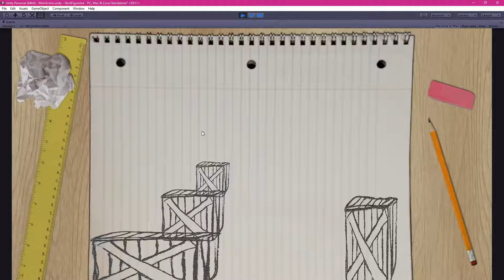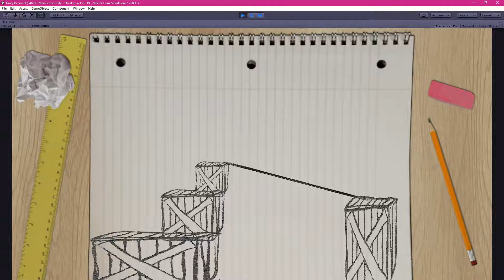StickManJoe Test2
Not sure if its going to be a fun game, but its already a fun physics toy!